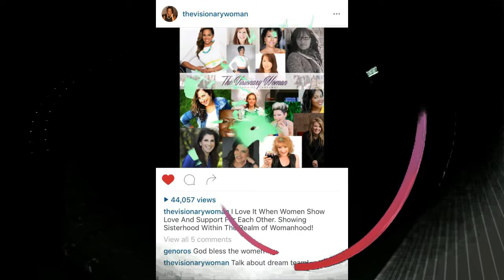How To Live Your Life With Purpose?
Ladies, we all desire a life filled with purpose, but how do we achieve this objective? Join me and Pirie Jones Grossman as we discuss: Living Out Our Life’s Purpose Is Not A Sprint, But A Marathon! Sisters, with your help we can impact the world for a better tomorrow!